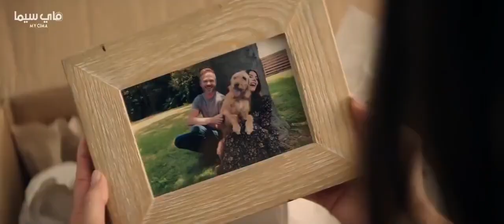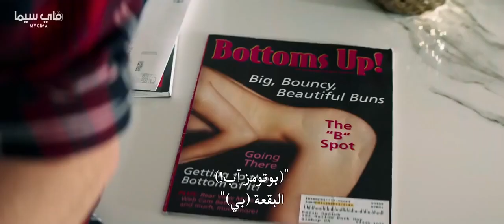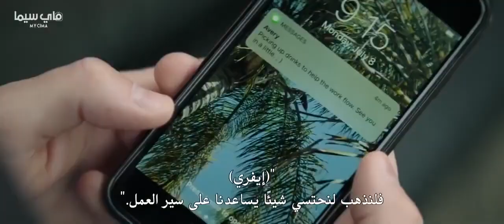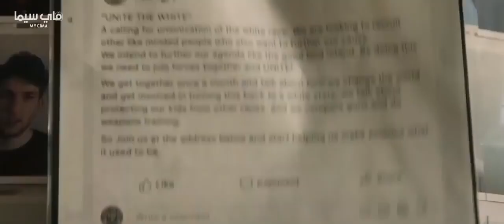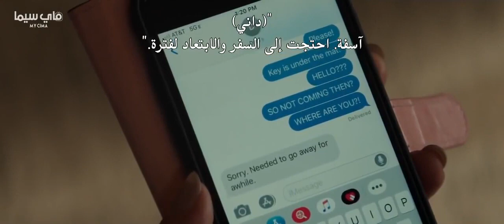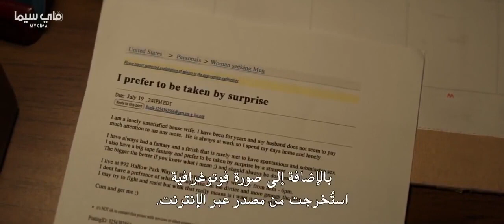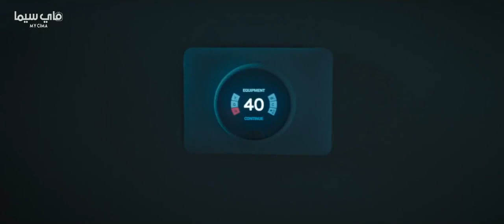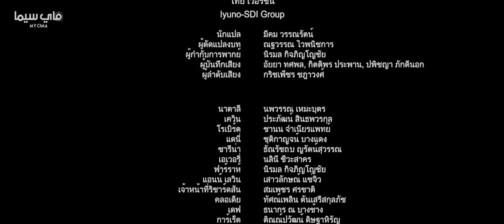The Killer: أفضل أفلام الرعب!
افلام اكشن افلام رعب افلام تشويق افلام مترجمه بالعربي
أفضل افلام الاكشن والرعب إثارة وتشويق
ويكند سينما
يوتيوب
افلام يوتيوب مترجمه
فلم الرعب المنتظر مترجم عربي Horror movie 2023 new

فلم الرعب الجديد لعام 2023 بترجمة عربية مخيف للغاية

فيلم رعب افلام رعب ملخصات افلام افلام اكشن فيلم جديد ملخص افلام
افلام مترجمة
تلخيص افلام
افلام جديدة
مراجعة فيلم
افلام 2022
2023
فلم اكشن
فيلم في الخمسينة رعب
ملخص افلام hd
فيلم اكشن مترجم
افلام زومبي
قصص رعب
قصص حقيقية
ملخص فيلم
ملخص فيلم
فيلم رعب
الخلاصة
فيلم
مراجعه
افلام
افلام نهاية العالم
افلام اكشن
مراجعة فيلم
تلخيص فيلم
قصص
قصة
افلام اكشن مترجمة
أفلام الزومبي
مسلسل the last man on earth
نهاية العالم
أفلام رعب
افلام 2021
افلام العيد
مسلسل
أفلام
افلام الفضاء
movie review
افلام الزومبي
فيلم نهاية العالم
دمار الارض
افلام خيال علمي
قصة فيلم
ملخصات افلام
محمد طاهر
تلخيص افلام
cinema
سينما
مدبلج
اكشن
بتاع ملخصات
فيلم في ثواني
برنس الملخصات
رعب
افلام زومبي
فيلم في الخمسينه
focus
فيلم فى الخمسينه
ملخصاتى
تحليل
tv
movies
خيال علمى
افلام عربى
للكبار
افلام اجنبى
غموض
افلامى
مسلسلاتى
عبدو عاطف
فيلم فى الزيتونه
mohamed taher
bossy
بوسى
بتاعت ملخصات
افيهات محمد طاهر
افلام جديده
فيلم السرعه والغضب
نادر عباس
افلام انيميشن
بتاع
رومانسى
افلام رعب
ملخص افلام
افلام اكشن 2022
shahid
فيلم اكشن
2023
فيلم في الخمسينة
فيلم مدبلج
فيلم كورى
فيلم جديد
افلام رعب مترجمة
فيلم اجنبى مترجم
افلام اكشن 2023
فيلم واقعى
افلام اكشن 2022 مترجم كامل
indian
egybest
فيلم هندى
فيلم هندي مترجم للعربية
chinese
american
افلام رعب جديدة مترجمة 2022
movie
action
asian
full
new
fight
افلام هندية أكشن
فيلم هندي اكشن
فيلم هندي 2023
streaming
افلام هندية مترجمة للعربية
افلام هندية مترجمة للعربية 2023
افلام اكشن 2022 ايجي بست مترجم
افلام اكشن ايجي بست
افلام اكشن كامله ومترجمه
افلام اكشن مترجمه
افلام اكشن اجنبي
افلام اكشن هندي جديدة مترجمة 2022
افلام اكشن مترجم
افلام اكشن هندي
افلام اكشن انتقام مترجم
افلام اكشن 20
افلام اكشن جديدة
افلام اكشن نتفلكس
افلام اكشن عصابات
افلام اكشن كوميدي
افلام اكشن 2023 مترجم كامل جديد hd
war
ميراكيولس ليدي باج
مقترحات
recommended
2024
miraculous arabic
mbc3
miraculous
جديد
القط الأسود
الدعسوقة
ميراكولاس
ميراكيلوس
ميراكيلس
ميراكولوس
الملكة شارلوت: قصة من بريدجرتون
مسلسلات قصة حقيقية
مسلسلات نتفلكس
نتفلكس
ملخص مسلسل
ملخصات مسلسلات
مسلسلات 2023
hd
قصة حقيقية
ملخص كامل
مسلسل الملكة شارلوت
ملخص كامل مسلسل الملكة شارلوت
historical drama
queen charlotte
queen charlotte a bridgerton story
فيلم_أكشن
فيلم_هندي
فيلم_مترجم
this is my lovestory
dramatizeme
never give up
the dramatizers
dramatize love story
lovebuster
ملخص افلام اجنبى بالعربى
فيلم كوري
ملخص الفيلم
ملخص فلم
ملخص فيلم رعب
فيلم ملخص
aya youniss
ملخصات افلام ايه يونس
ايه يونس
فلم
فلم اكشن 2023
فلم اكشن
جيسون ستاثم فيلم قتال
جيسون ستاثم فيلم اكشن
جيسون ستاثم فيلم المافيا
جيسون ستاثم فلم اكشن
افلام مافيا 2023
افلام المافيا2023
افلام عصابات المافيا2023
افلام قتال 2023
2021
فيلم فتال السجون
فيلم قتال الشوارع
قتال الشوارع
مافيا
فيلم 2023
افلام 2023
فيلم اكشن عام 2023
الحدوتة
4k

أفلام رعب أجنبيه مترجمة

افلام رعب اجنبية مترجمة 2022
افلام رعب اجنبية مترجمة 2023
افلام رعب اجنبية مترجمة 2021
افلام رعب اجنبيه مترجمه
افلام اجنبية رعب مترجمة 2020
افلام رعب اجنبية مترجم
افلام اجنبي رعب مترجمة 2018
افلام رعب اجنبي مترجم كامل
افلام رعب اجنبي مترجم 2023
افلام رعب اجنبية كاملة مترجمة 2020
افلام رعب اجنبية كاملة مترجمة 2022
افلام رعب اجنبية كاملة مترجمة 2023
اقوى افلام رعب اجنبية مترجمة
افلام رعب اجنبية جديدة مترجمة
افلام رعب اجنبية كاملة مترجمة 2019
افلام رعب اجنبية كاملة مترجمة hd
افلام اجنبي رعب مترجمه 2023
افلام اجنبي رعب مترجمه
افلام اجنبى رعب مترجمه 2020
افلام اجنبي رعب مترجم ايجي بست
فيلم رعب اجنبي مترجم كامل
فيلم رعب اجنبي مترجم كامل 2021
asmr
awni eldous
atv
ark
adele
another love
abc
al nassr
aphmau
abcd
aboflah
ark ascended
ateez
abcdefghijklmnopqrstuvwxyz
all eyez on me
bleeding
baby shark
bts
blackpink
blox fruit
bein sport
blippi
billie eilish
banderitax
baby
brawl stars
bassem youssef
babybus
barbie girl
bloody mary
cristiano ronaldo
calm down
cocomelon
cupid
cnn
cat
chris brown
cry
cas
come down
cat games
coldplay
cinnamon girl
cars
cigarettes after se×
dj
dhar mann
doora
dzz
drake
dance
dj mk
diamonds
doja cat
dua lipa
dream
daylight
dafuq boom
dance monkey
dreamers
eminem
edit audio
exo
enhypen
escapism
ed sheeran
everything i wanted
english coach chad
elden ring
edit audios
elastic heart
eva
eta
eminem mockingbird
enrique iglesias